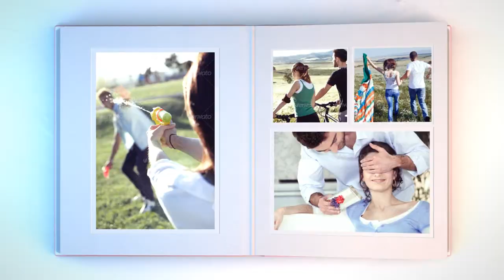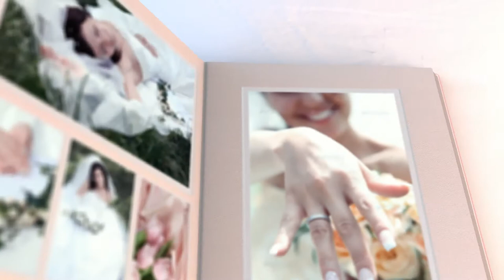Sweet Wedding Pop Up Album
Sweet Wedding Pop Up Album is an elegant, well organized and easy to customize Adobe After Effects template. This template presents wedding photos in the form of a pop-up album. The 3D environments have been put together masterfully, and the animations are smooth and inviting. They create a holiday atmosphere that will pull the viewer into the world of romance it creates.
This project contain 57 placeholders for your photo images and/or video files.
No 3rd party plugin required.
This animation can be purchased only on Videohive / Envato marketplace.